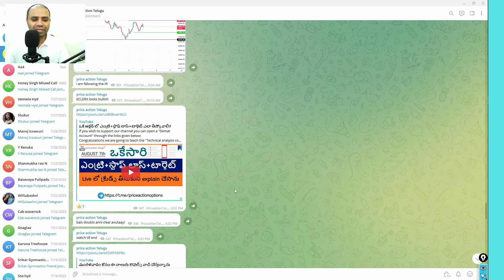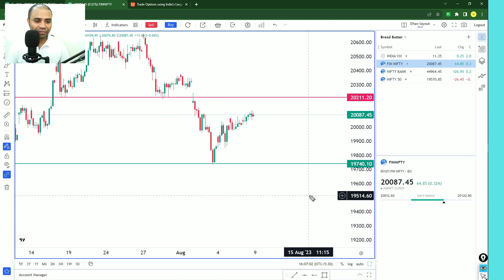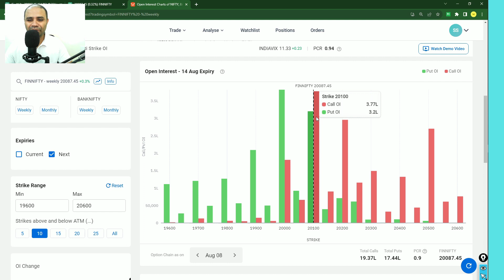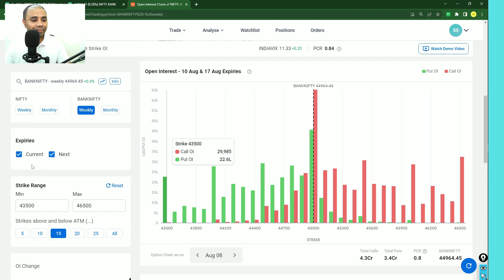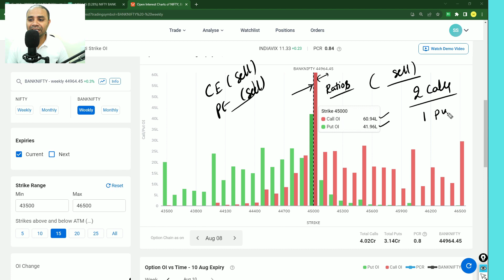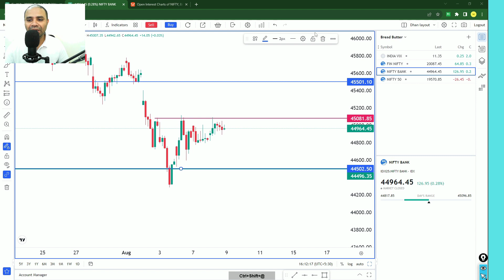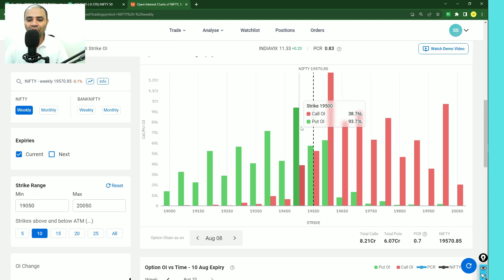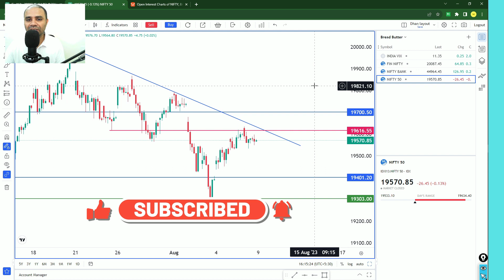ఈ వారాని కి & ఇంట్రాడే కి అతి ముఖ్యమైన LEVELS 💥💥✍👍💚💦